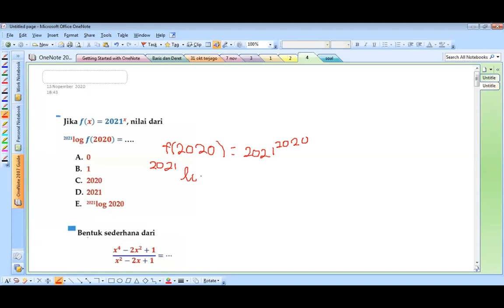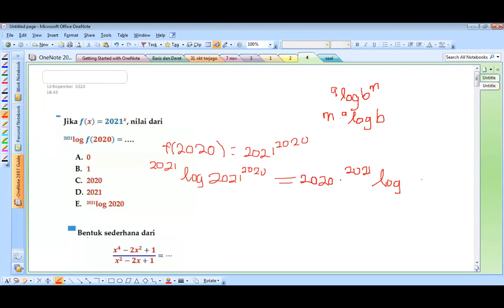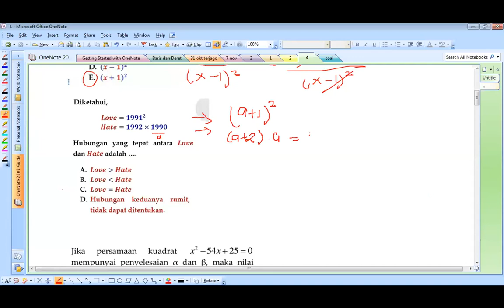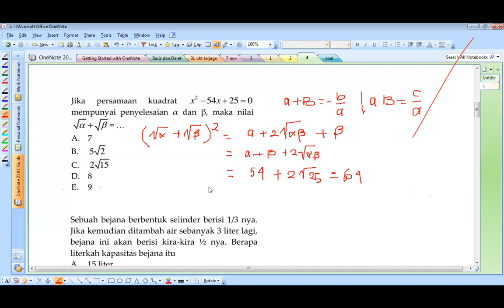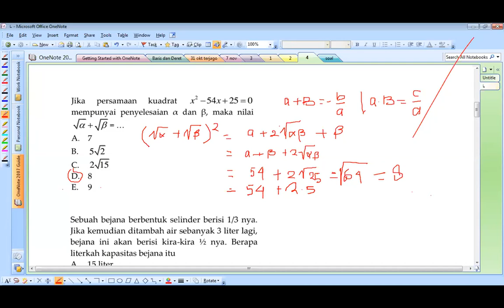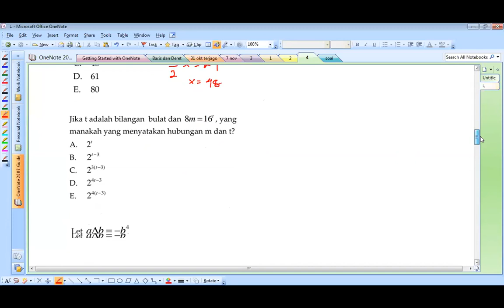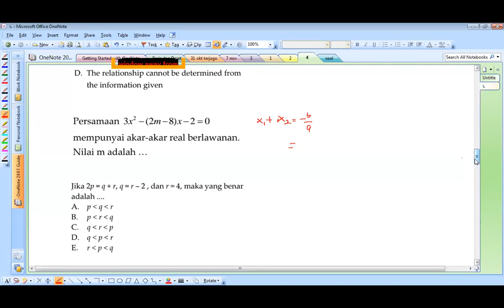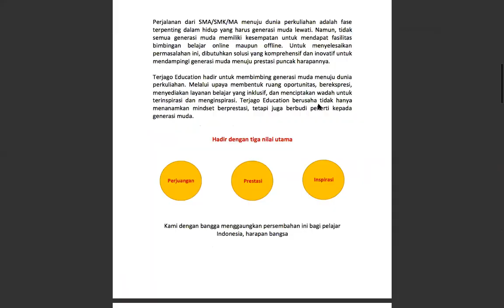(JAGO BELAJAR) PK TPS UTBK PART 3-TRIK CEPAT MENGERJAKAN SOAL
Halo, Sobat Jago!
Di video ini, kami membahas soal TPS UTBK-PENGETAHUAN KUANTITATIF. Ini adalah record dari live class kami. So, disimak baik-baik ya. Semoga bermanfaat😇🙏🏻